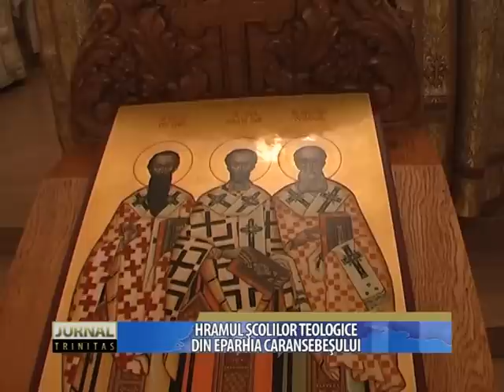Sf. Trei Ierarhi praznuiti în Episcopia Caransebesului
La praznicul Sf. Trei Ierarhi, Preasfintitul Parinte Episcop Lucian al Caransebesului a savarsit Sf. Liturghie la catedrala episcopala "Invierea Domnului" din Caransebes, alaturi de elevii si studentii teologi din Eparhie